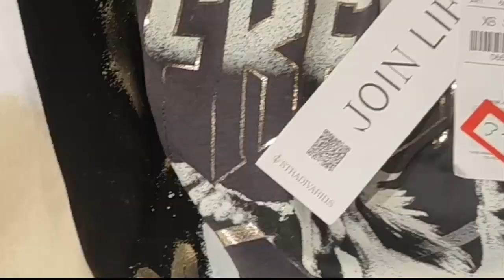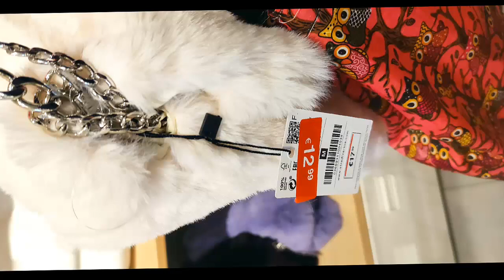📌 %% Rebajas en Pull And Bear y Stradivarius 📣‼️ ‼️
Hoy os traigo un vídeo sobre  rebajas en Pull And Bear y Stradivarius, espero que os guste.🥰

enlace tuerca pendientes